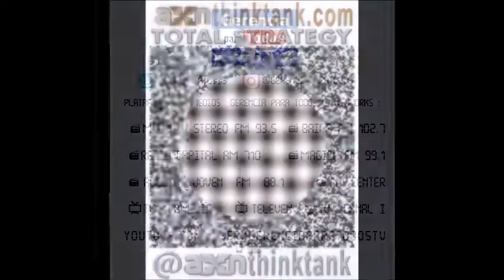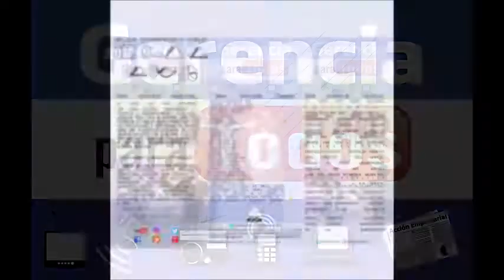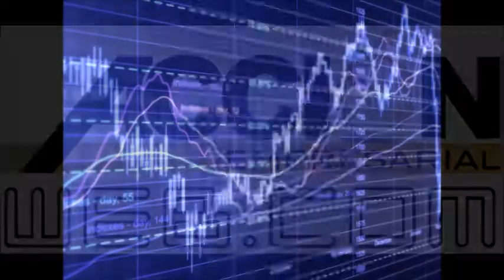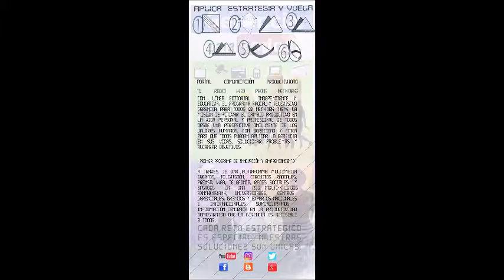GERENCIA 360 MICRO-GENERICO-G-P-T